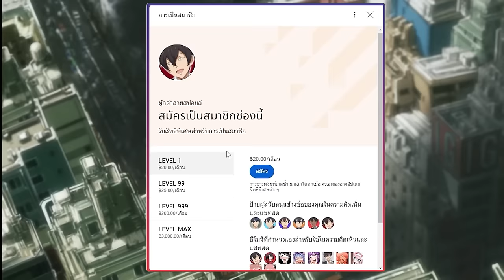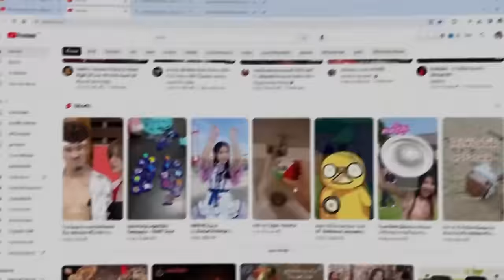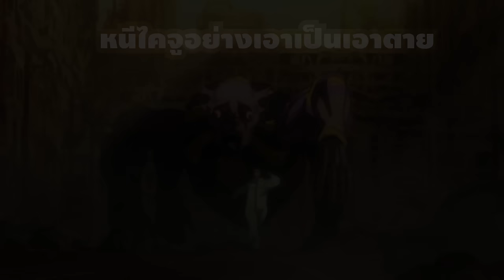สปอยอนิเมะ | Kaiju No.8 ไคจู หมายเลข 8 ตอนที่ 1 👾🔥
⚡ ชื่อเรื่อง ::  Kaiju No.8 ไคจู หมายเลข 8

00:00 เปิดคลิป
00:31 Youtube Premium
01:19 ตอนที่ 1